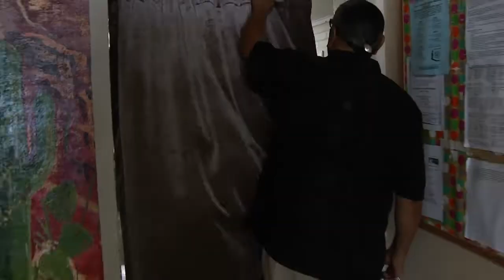American Native Healing traditions